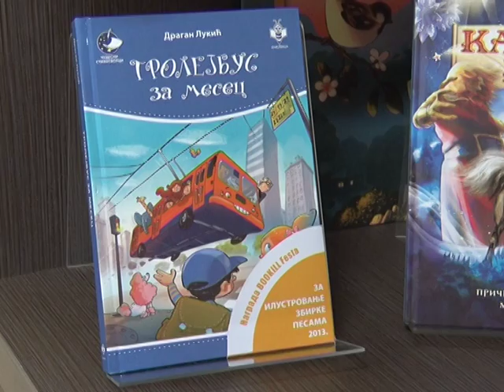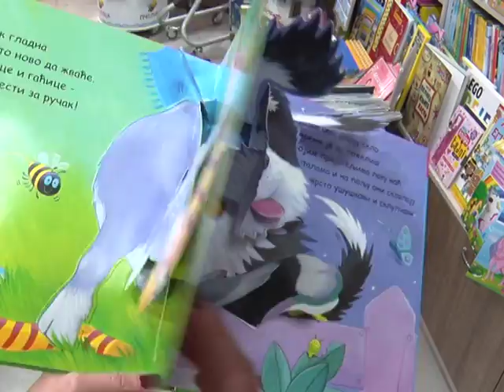01 04 PCELICA NA SAJMU KNJIGA U BOLONJI